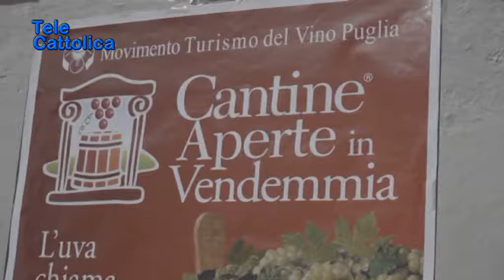Serv. 21 esima edizione Cantine Aperte in vendemmia 25 09 2019 - TG Telecattolica